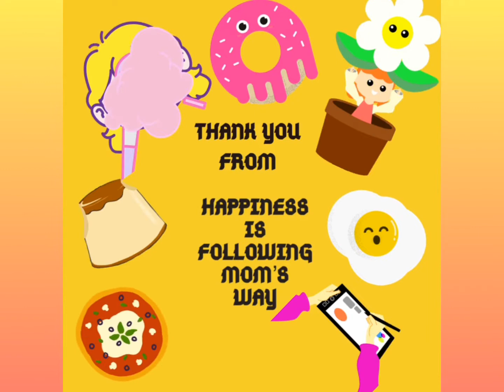Miniature Cooking 3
Miniature cooking by me, my cousin and my little sister. Hope you enjoy the video.